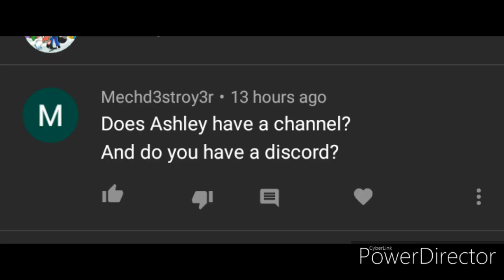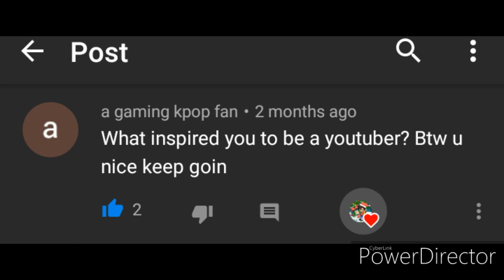•Christmas special dares•GLV•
UwU